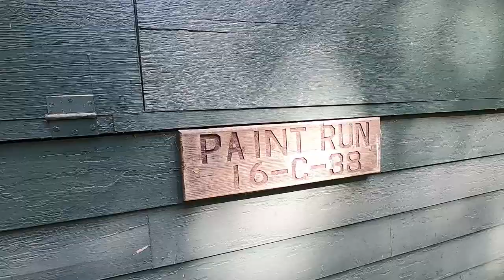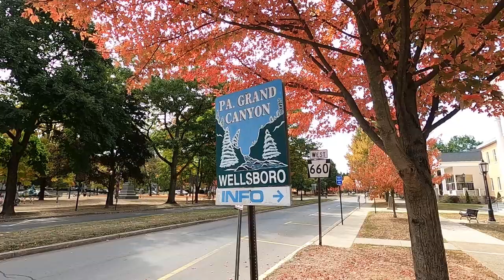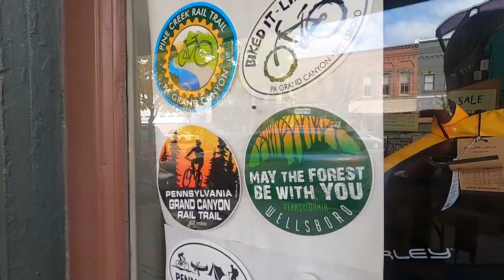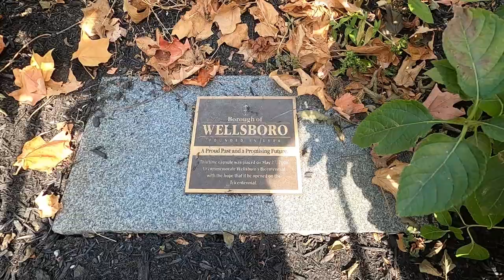S1:E2 - The GRAND CANYON...of Pennsylvania. Stony Fork Creek | Adventurtunity Family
Episode 2 takes us to Wellsboro, PA, home to the little known Grand Canyon of Pennsylvania!  We explore the area, conquer some fears, learn about critters, enjoy the changing of the seasons!

Filmed in September 2020, the trees in the northeast were exploding with color!

Come meet us at the corner of Adventure and Opportunity!